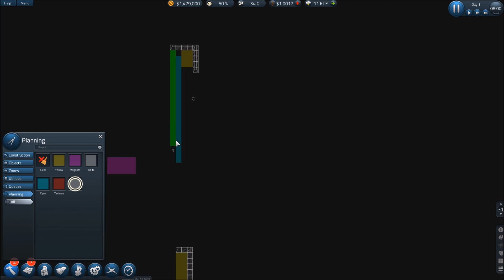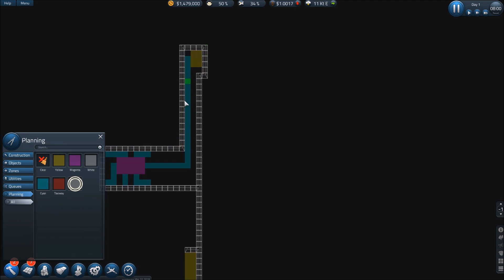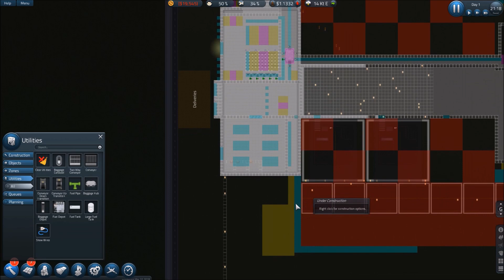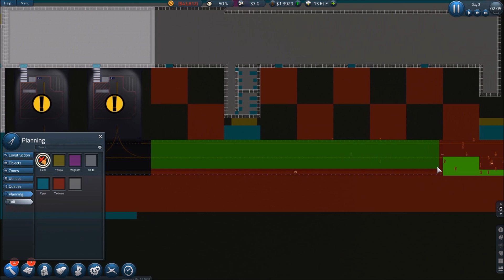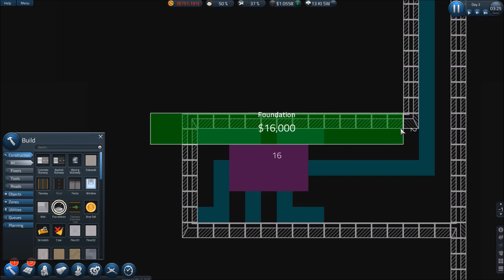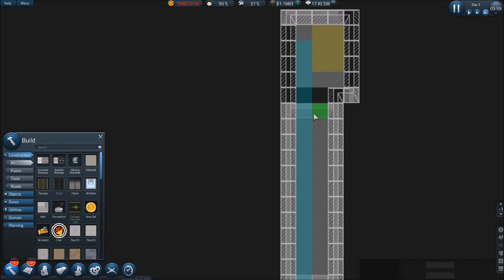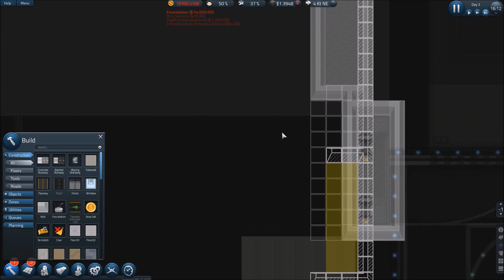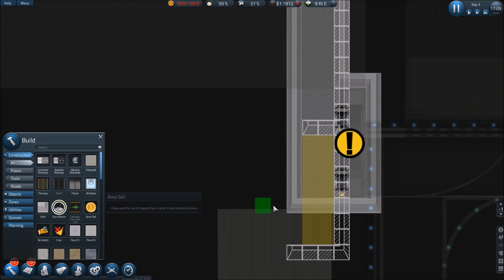Let's Play! SimAirport - S3 E1 (Let's get BUSY building!)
Howdy howdy campers and welcome back to the new season of Let's Play! SimAirport. We are going to start building the new MULTI-LEVEL terminal and airfield.

Questions, comments, and constructive criticism welcome below.